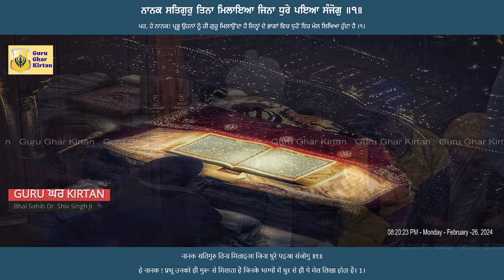Guru Ghar Kirtan -Bhai Gurmeet Singh ji NKJ Gurdaspur